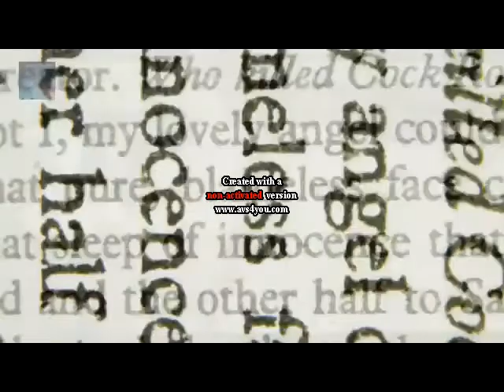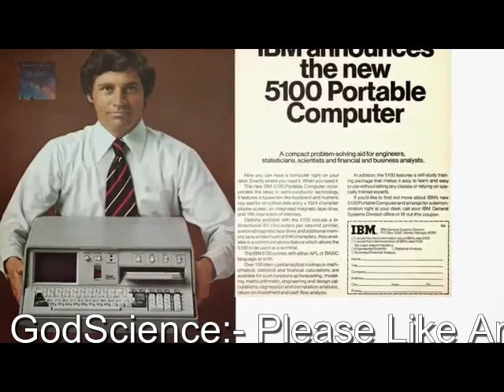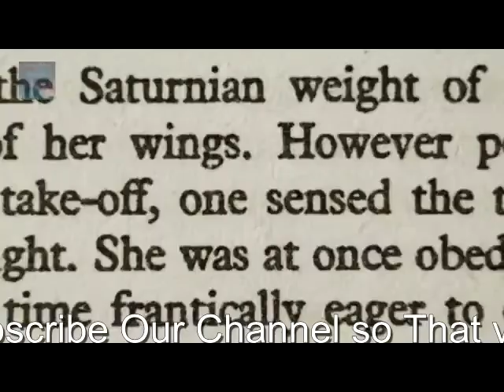भविष्य से आया हुआ मानव |A Person Came From Future |John Titor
This video is copyright from any other channel . This video is very good to explain about John Titor. Our aim is to spread the correct knowledge among the people.

so thank to this video maker .

Thank's To you .